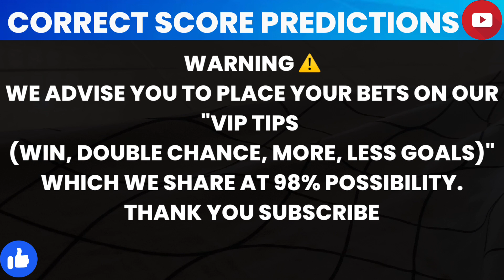CORRECT SCORE TODAY ( football predictions today )FIXED MATCHES SOCCER TODAYPREDICTIONS ODDS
Today's Football Predictions 26nd AUGUST 2023 Best

Liga Predictions
Bundesliga Predictions
Série A Predictions
Premier League Predictions
Ligue 1 Predictions

Score exact
correct score
tips football

Score exact
correct score
tips football